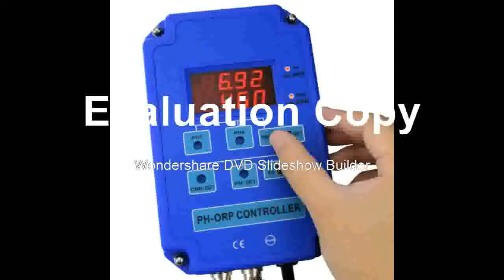Best of the luck reveiw Control Electrode Probe 1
Product On Aliexpress

Brand Name:DANOPLUSDisplay Type:DigitalWith Backlight Or Not:YesModel Number:PH-803Type :Dual Aquarium Controller for pH & ORPDisplay :double 4 LED, DUAL display readingMeasuring range (pH) :0.00 ~ 14.00pHMeasuring range (ORP) :-1999 ~ 1999mVAccuracy (pH) :+/- 0.1%+0.02PHAccuracy (ORP) :+/- 5mV